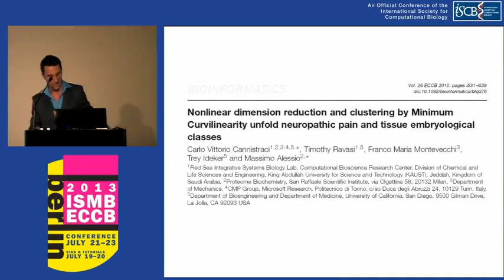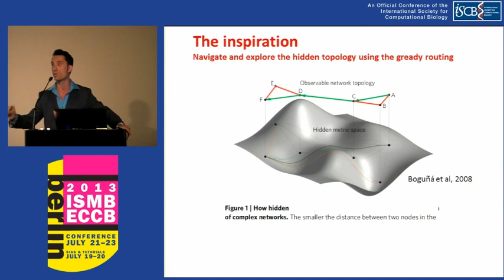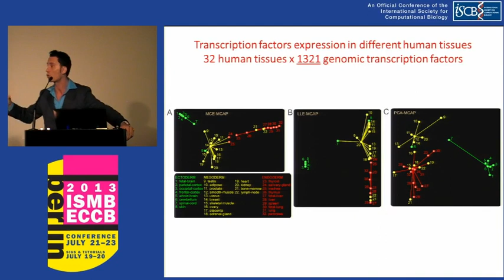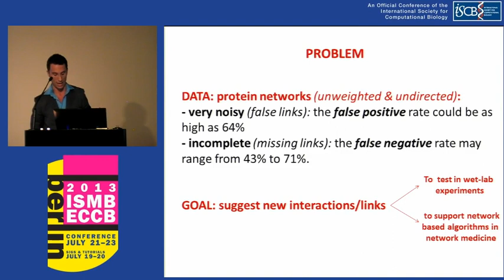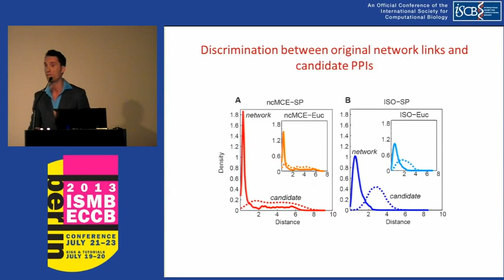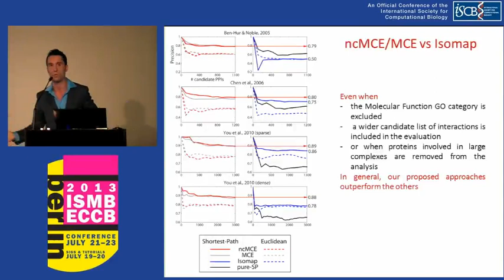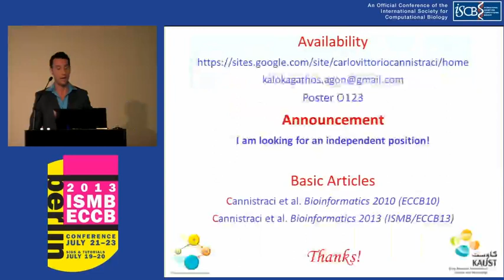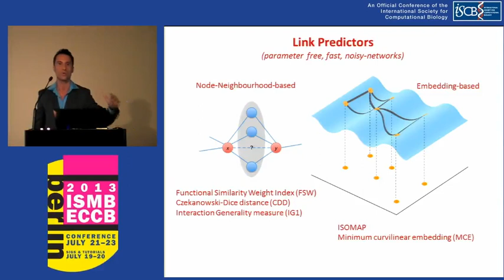Minimum curvilinearity to enhance topological... - Carlo Vittorio Cannistraci - ISMB/ECCB 2013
Minimum curvilinearity to enhance topological prediction of protein interactions by network embedding - Carlo Vittorio Cannistraci - ISMB/ECCB 2013